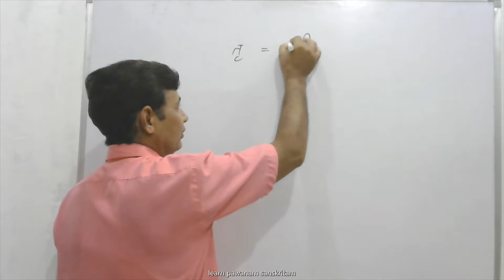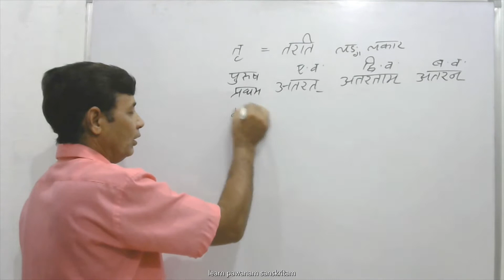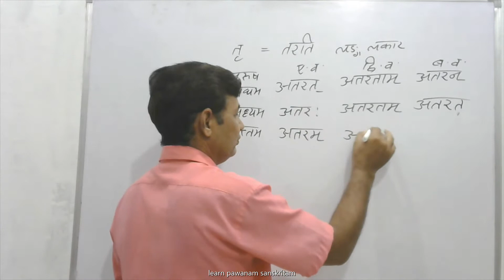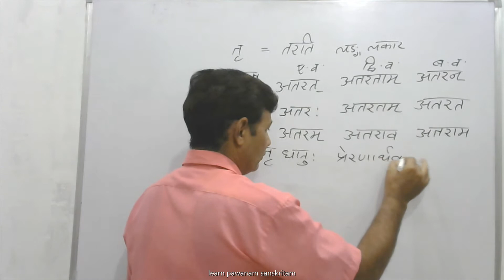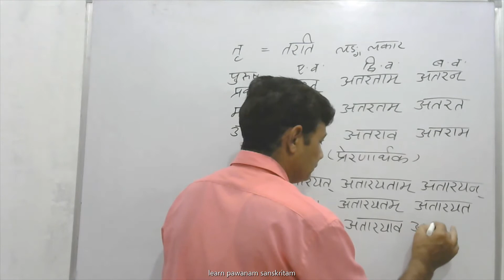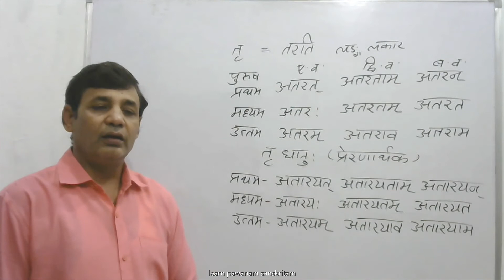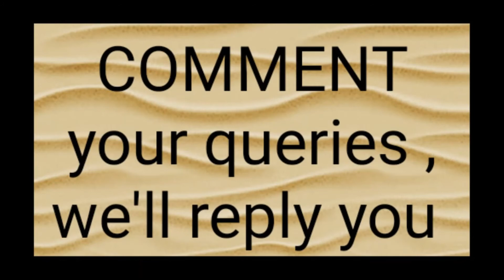तृ + णिच धातु प्रेरणार्थक क्रिया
तृधातु प्रेरणार्थक क्रिया